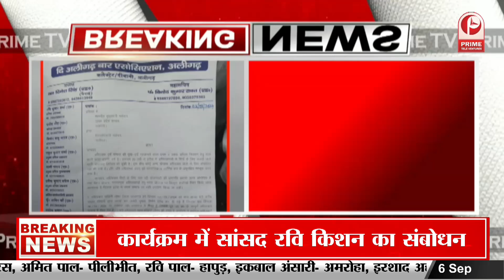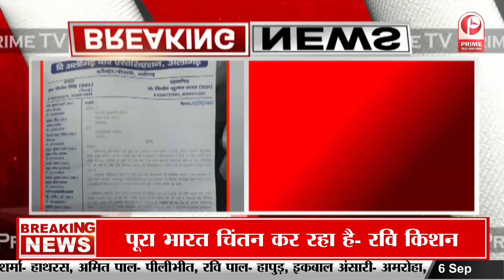Lucknow : Akhilesh Yadav ने किया पोस्ट “46 में 56” का दावा करने वाले अपने लोग बैठाए हैं